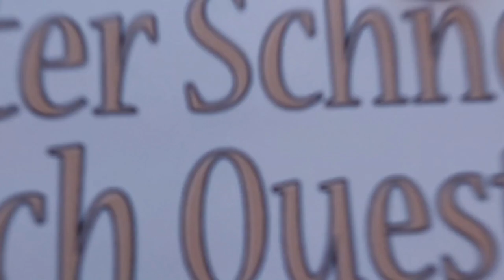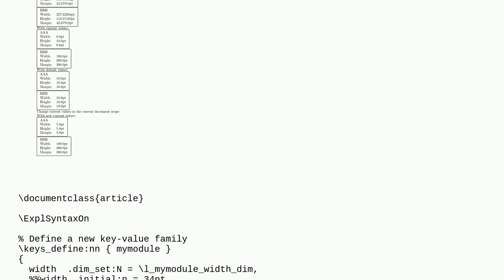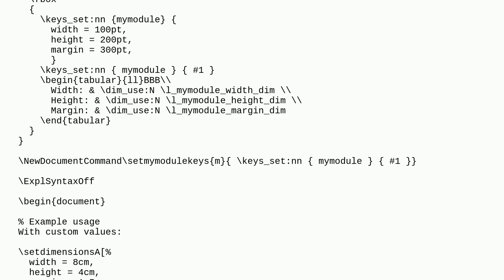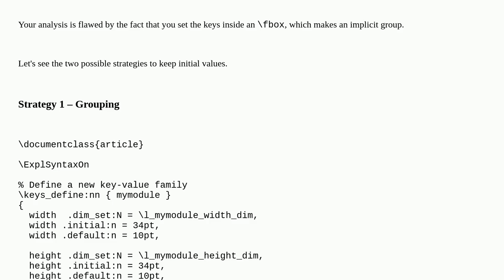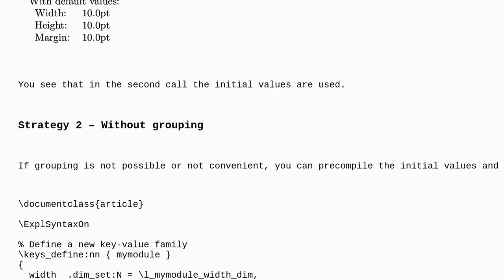Tex: Empty arguments without .initial:n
Empty arguments without .initial:n

A special thanks goes out to the community

  l3keys